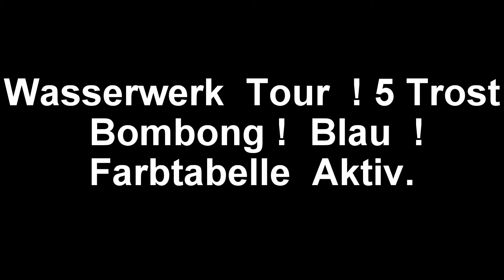Wasserwerk Tour ! 5 Trost Bombong ! Blau ! Farbtabelle Aktiv